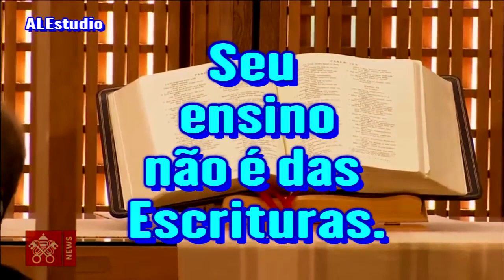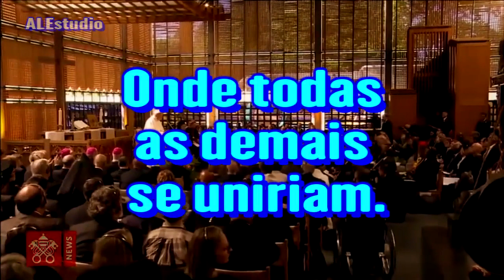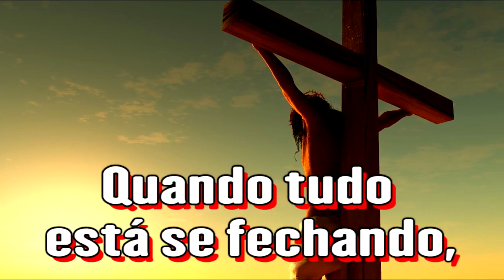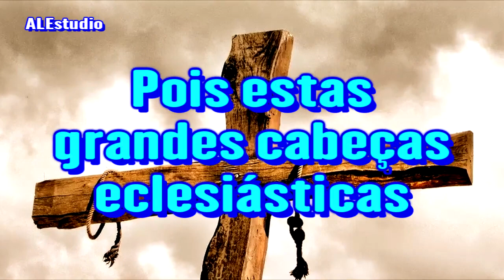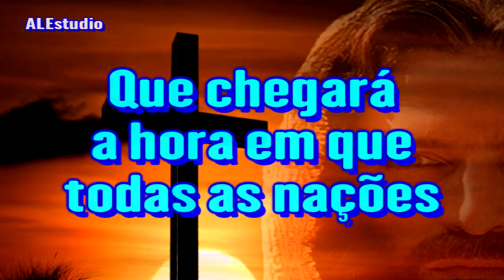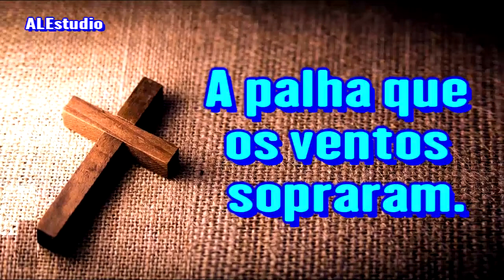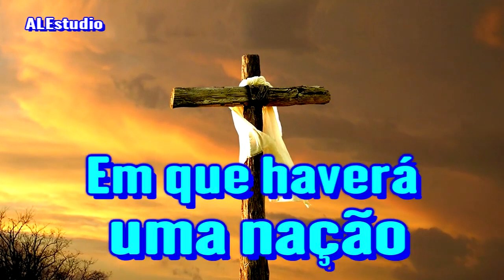E Haverá Um Só Povo e Uma Só Bandeira - Ir. Branham